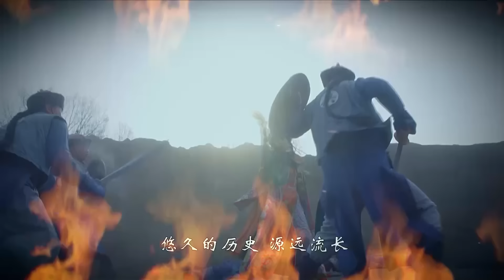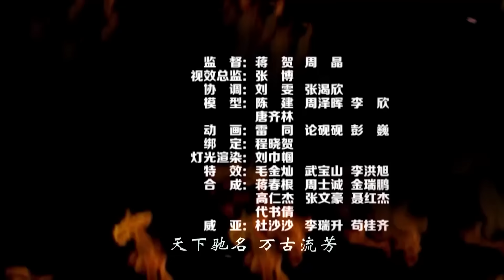【古装武侠剧 ENG SUB】少林寺传奇之东归英雄 03丨少林原班人马再受康熙委派 护送万寿山将军和冰玉公主东归京城